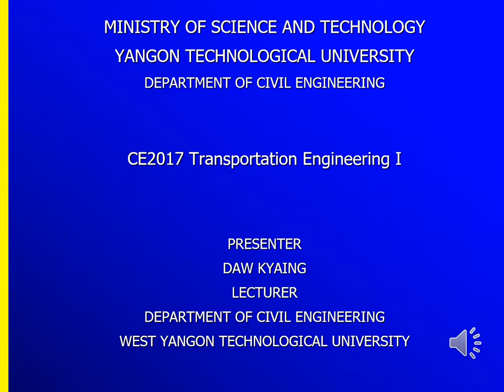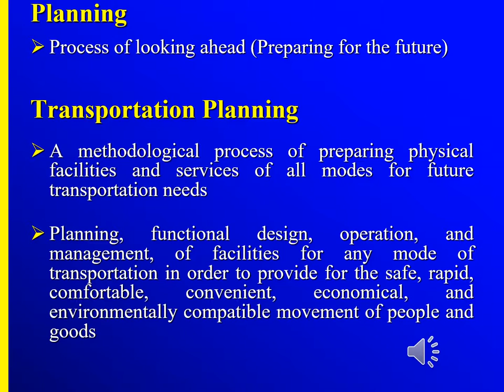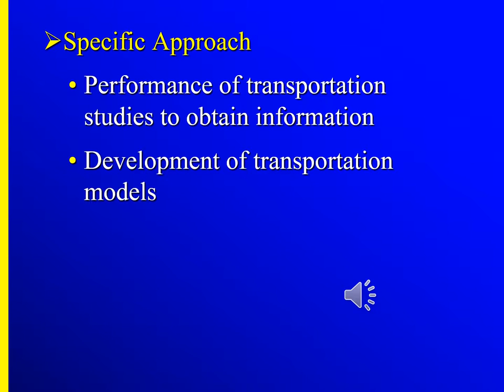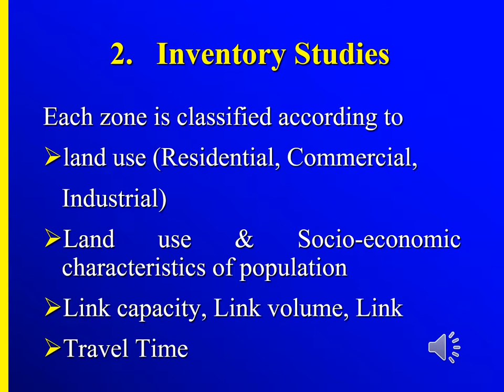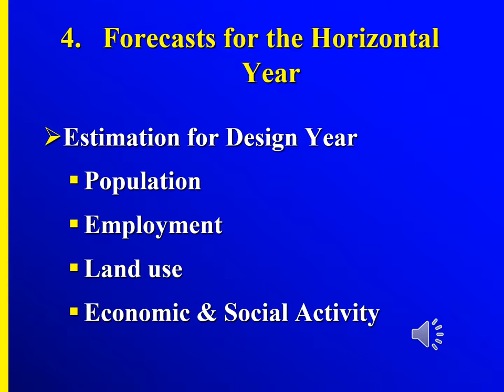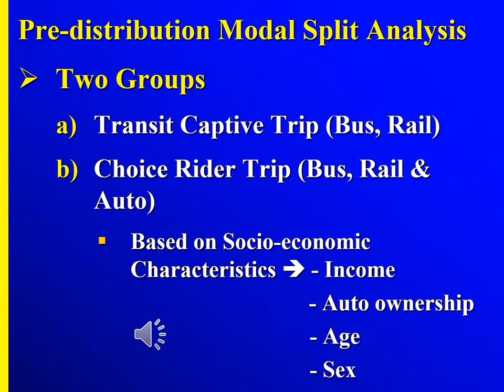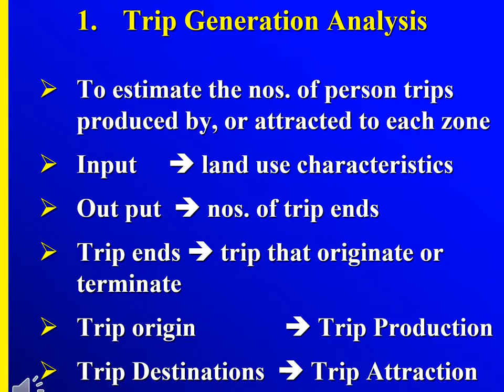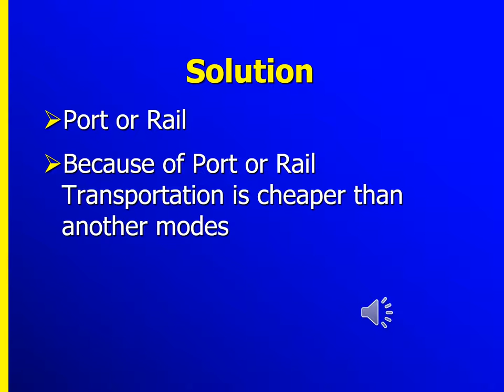BAE 623 Transport Engg